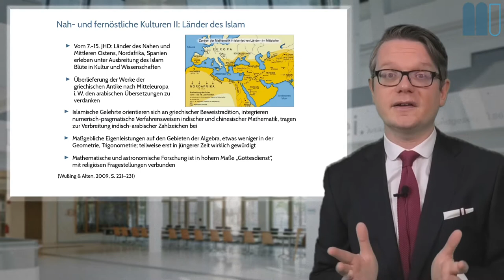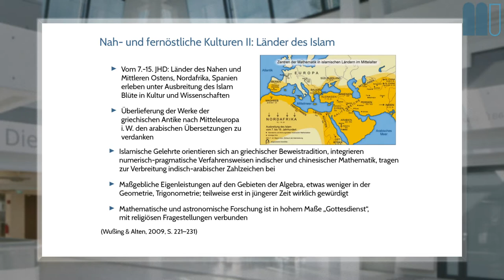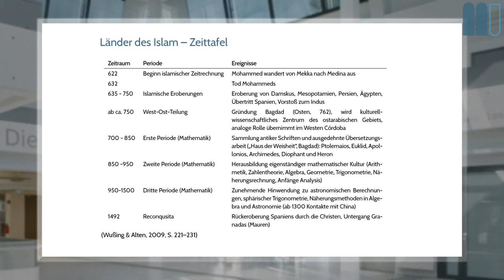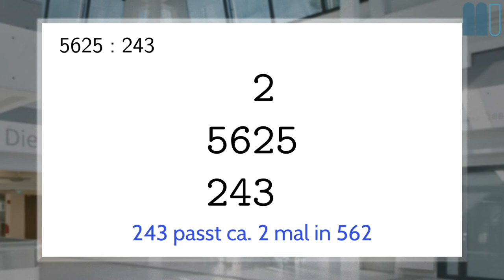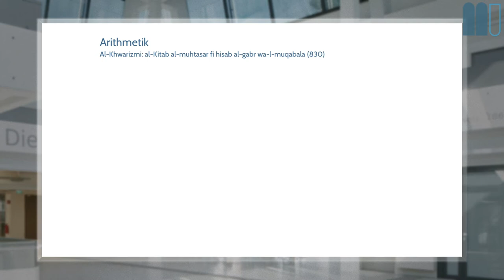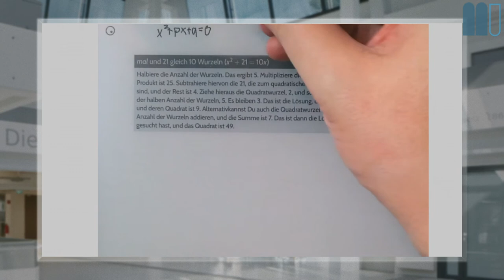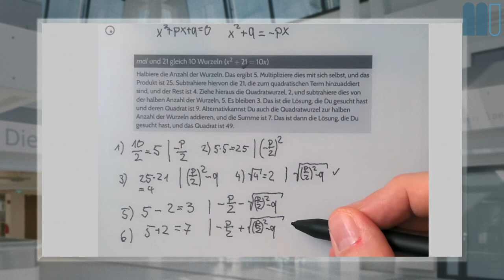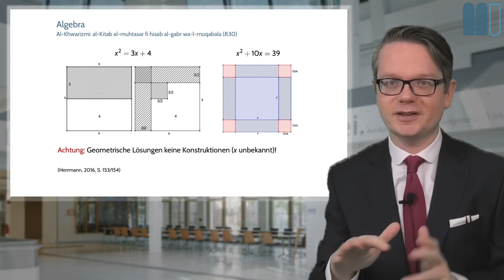Geschichte der Mathematik (2020W), L8, K2: Länder des Islam: Überblick, Arithmetik, Algebra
Dies ist ein Kapitel der achten Lektion eines interaktiven Buchs zur Geschichte der Mathematik, welches frei verfügbar ist.